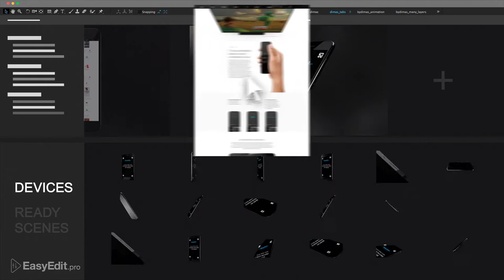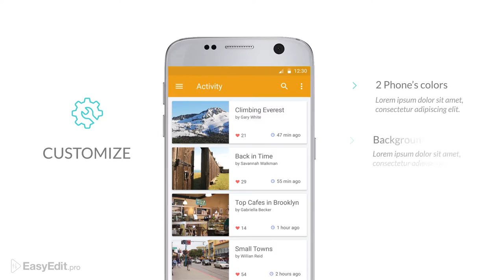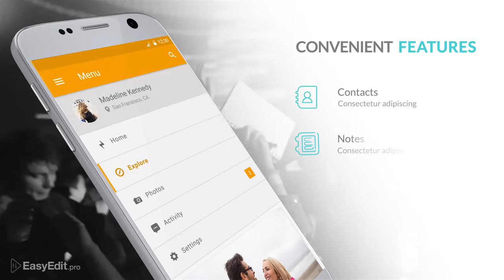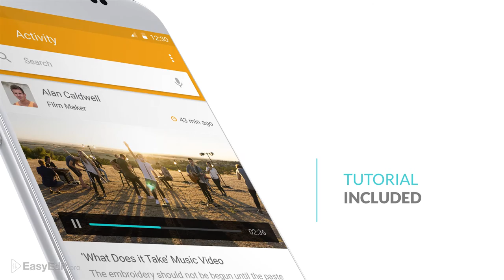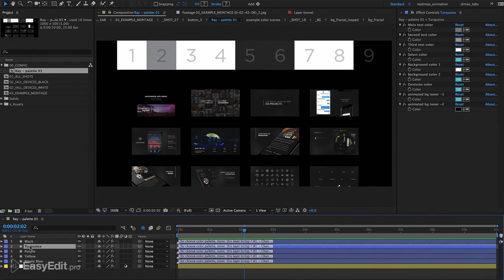Multipurpose Apps Promo for Android | After Effects Template CS5.5,CS6,CC2015,CC2017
The template all in one, easy way of creating a great presentation of your app for App Store, youtube, website,TV. Includes 21 animated mock-ups phones and 35 ready animated scenes that you can combine to get the exact presentation as you want. You can choose colors by one click, from the prepared palette or set yours for the whole presentation. This template is the result of hundreds of hours works and every shot has high quality! The project is easy to customize and edit to suit your requirements, position of devices, durations, etc.. All presentation divided by separate compositions and can be easy arranged in time. Just add the description, screen record, features and your application presentation is ready.